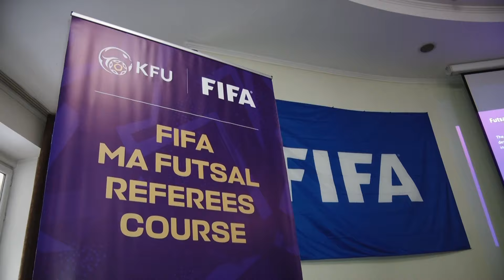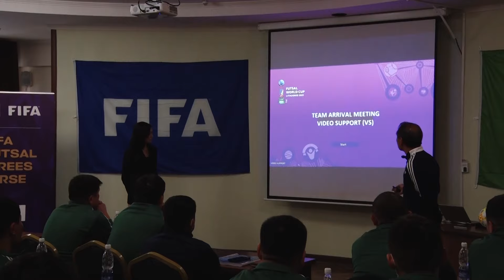Дайджест / Курсы для судей и инструкторов